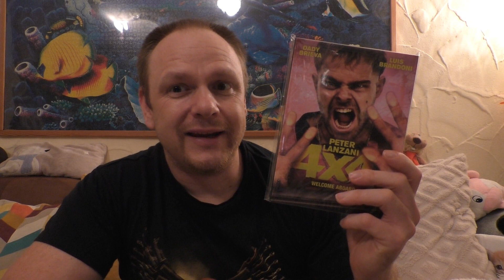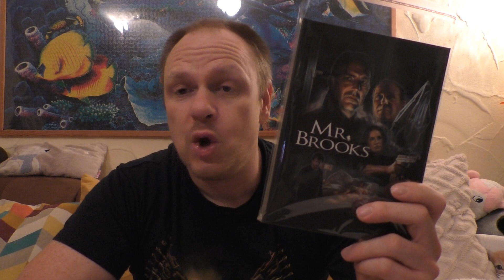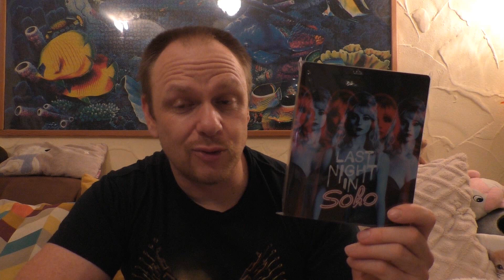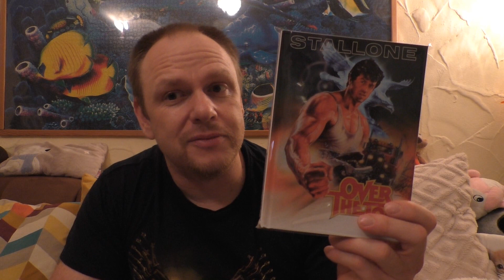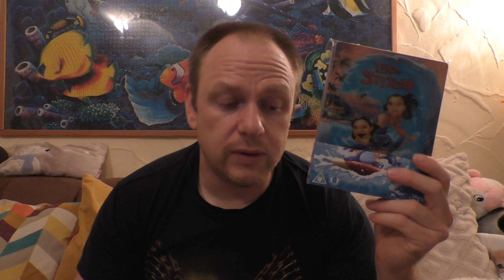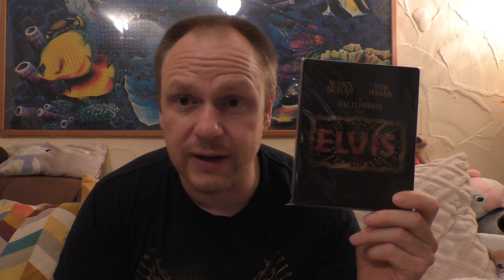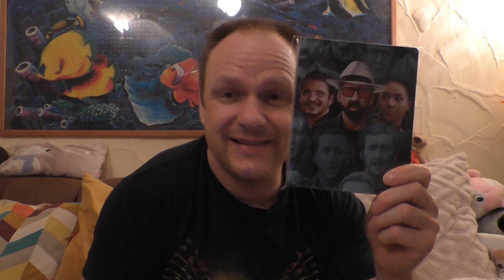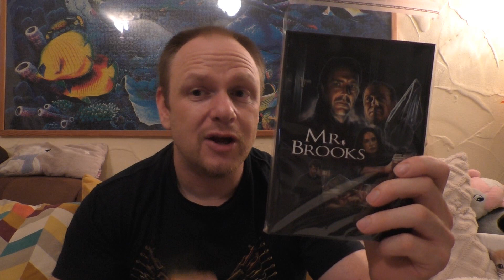Vorhees82 - Filmtagebuch 2022 - Kalenderwoche 39